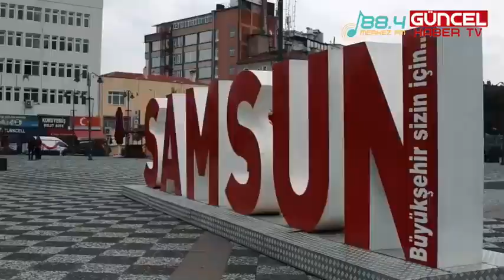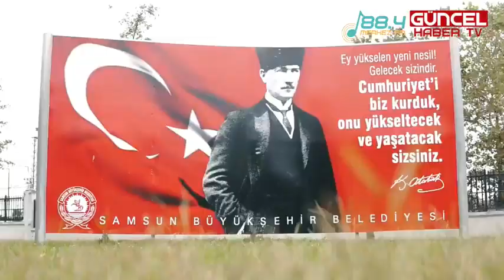Samsun Güncel Haber TV SEDAT UYGUN İLE İŞTE HAYAT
Sedat UYGUN İle İşte Hayat
Sedat UYGUn  Konuğu : Momentum Özel Öğretim Kursu Kurucusu Berkay BERKER

BerkayBerker